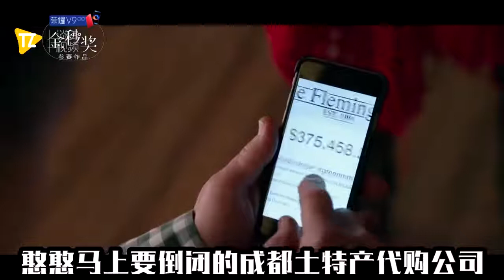当你有一个亿的时候，就可以当着岳父的面跟女朋友做作业了